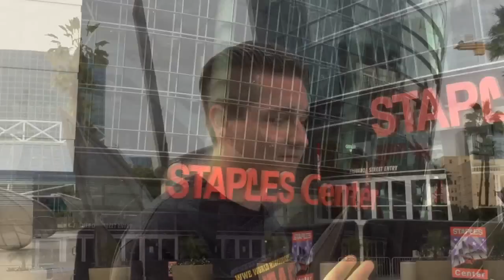WWE LIVE HOLIDAY TOUR! VLOG at STAPLES CENTER!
Greatest day ever!  My full VLOG from the last WWE RAW Live event of 2016 at Staples Center in Los Angeles CA.  See what it was like to watch the event from a private Suite and what we did around the Staples Center before the show started, plus a few highlights from the show.